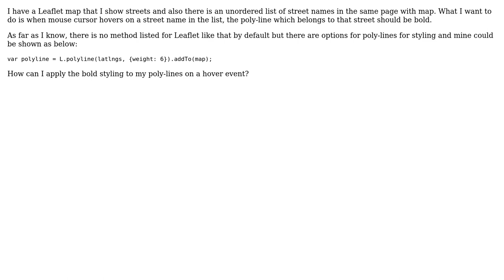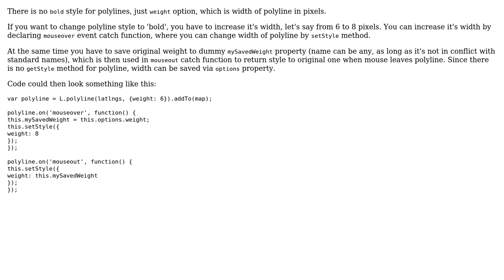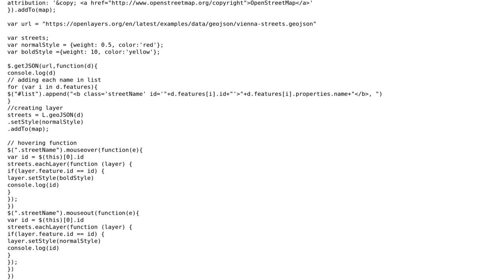GIS: Make Leaflet polyline bold by hover? (2 Solutions!!)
GIS: Make Leaflet polyline bold by hover?

With thanks & praise to God, and with thanks to the many people who have made this project possible! | Content (except music & images) licensed under CC BY-SA | Music | Images & others | With thanks to user TomazicM user Leo M user Gulsah and the Stack Exchange Network Trademarks are property of their respective owners. You are responsible for your own actions.